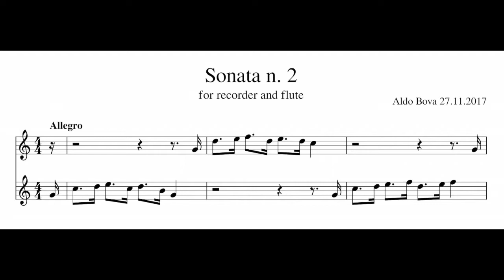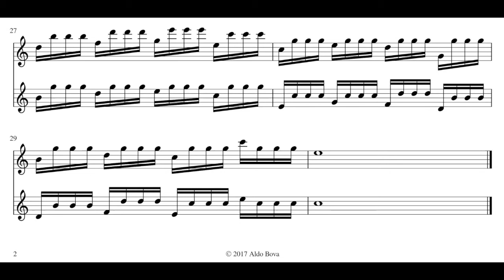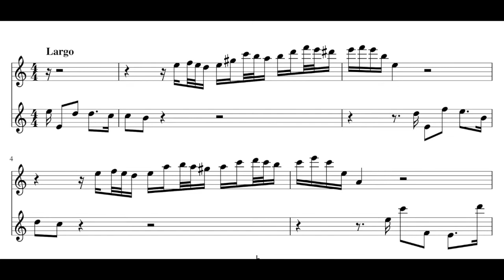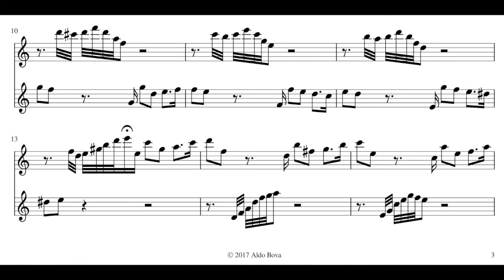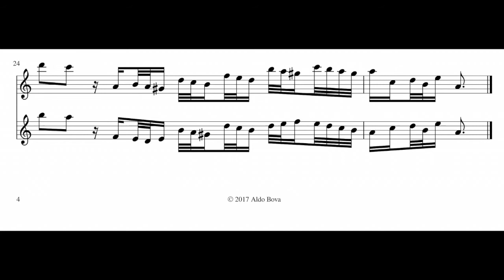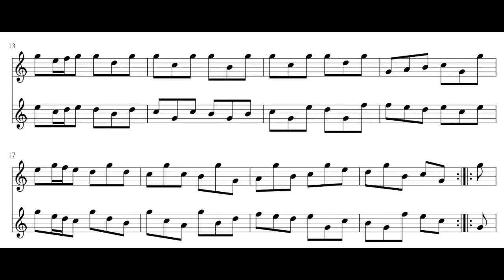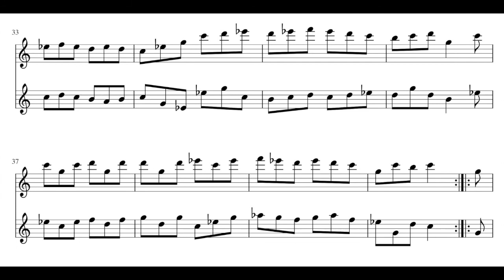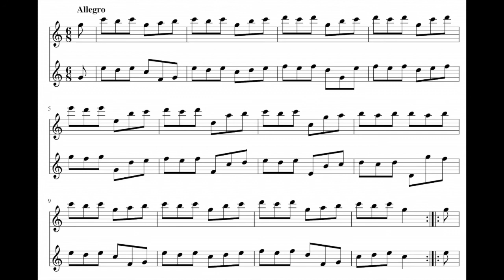A. Bova, Sonata n. 2 for recorder and flute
written and performed by Aldo Bova, alto recorder by Li Virghi and flute by Aulos, A=415